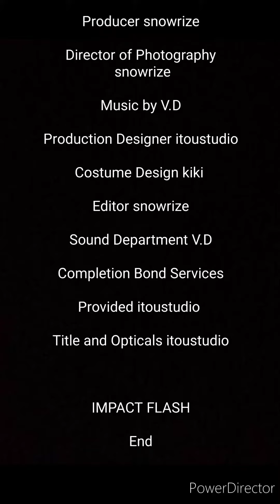短編映画【インパクト・フラッシュ】完全版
こんなにも嬉しいものなのですね😢心より感謝申し上げます🙇

長野県長野市にある伊藤スタジオにはたくさんのタレントやクリエイター、芸術家がおります！

よろしければタレント出演依頼や動画編集の依頼をお待ちしております！

伊藤スタジオちゃんねるとは、皆神の里すのちゃん家のエンタメ部で活動してます。

伊藤スタジオ所属タレント

いとスタのタレント大集合!!

★「伊藤スタジオちゃんねる」は【皆神の里すのちゃん家の部活（エンタメ部）】で運営してます。

★所属メンバー紹介
所属番号
000　伊藤ドラゴン
001　スカイラブ
002　レディーラック
003　THEマキフィー
004　マジシャンB＆Ｃ
005　ツカマッチ
006　アップルシーサーズ
007　THEイートルズ
008　snowsour
009　いとスタ撮影班
010　大野先生
011　つかっていいとも！
012　グレてるしんちゃん
013　白笛
014　プロジェクトＡ会
015　折り紙のお姉さん
016　牧隆志
017　塚野広明
018　スノッキーチェン
019　ヨンピョウ
020　マップリン
021　副キャプテン翼
022　黑澤田監督
023　謎のDJ
024　INSTRUCTOR TAKE
025　小林二茶（ニーチェ）
026　ＴＳＵＮＴＳＵＮ
027　レインボースカイ
028　とんがり帽子のモニカさん
029　ツカットマン
030　mcKH
031　たまこのおすし
032　魔王キキ
033　魔法使いキポリン
034　きらら(雲母幸さん)
035　伊藤スタジオオールスターズ
036　Mike
037　withスーパーモンキーズ
038　ツインポリス
039　小林ひろ さん
040　野球少年KONAN
041　フォーシーサーブラザーズバンド
042　伊戸黄門
043　ピーナツ王子
044　蛇使いハッセベ
045　ささっとさとしさん
046　ホース兄弟
047　6代目あばれはっちゃく
048　釣りキチモン吉
049　モンキーゴルファー塚
050　塚里予(つかざとあらかじ)
051　ササレレさん
052　豊栄のジゲン
053　ウーバーイートー
054　いとスタ吟じ隊
055　ふあゆらさん
056　mimizu
057　ツムツム
058　僕が僕であるためにバンド
059　俺は志音
060　ピエール・コンガ
061　元HERO ヒロさん
062　山奥にいた人
063　アントニオさとし
064　お台場きんに君
065　Theテクノロジーズ
066　ナイト
067　長野太郎さん
068　ピーターフラッシュ
069　オレンジパーマ
070　小魔夜叉三十四
071　イトスタ探検隊
072　4時だよ！全員集合
073　いとスタ体験隊
074　秋原名人
075　グルグルズ
076　こ稲荷さん
077　アルベルト・トーマス
078　冬原名人
079　ルシファー・アナゴ
080　蛇の拳
081
082
083　秋山もみじ
084
085
086　AppleStar
087
088
089　暴露ザクロ
090
091
092　太郎浦島
093
094
095
096　モンゴロイドシーサー
097　沈黙を語る人
098　ムッシュコバヤシ
099　pele
100
※参加者が増えNo.100以上のタレントさんはまだまとめられていません🙏

《関連ちゃんねる》